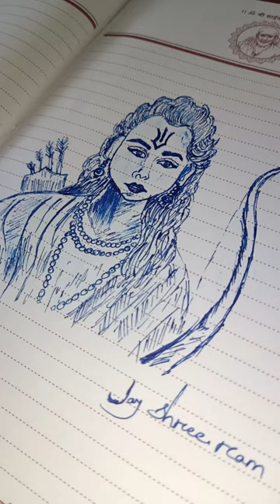Jay shree ram 😍💫🙏